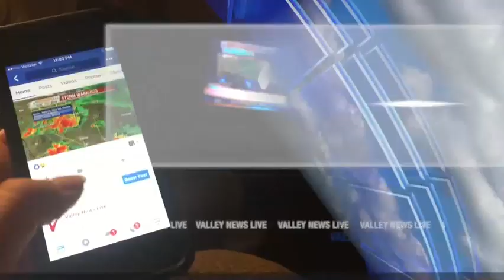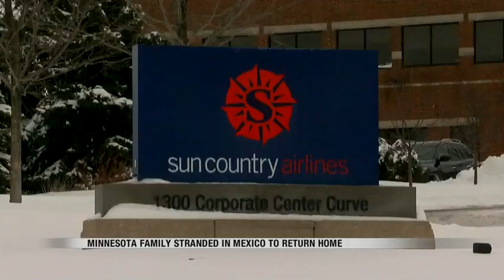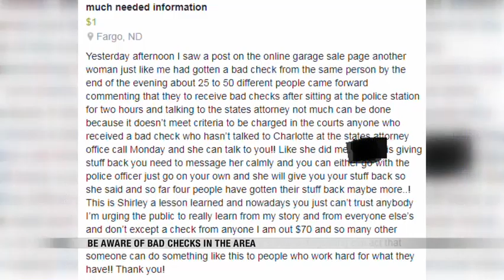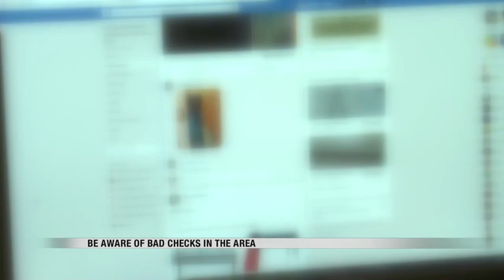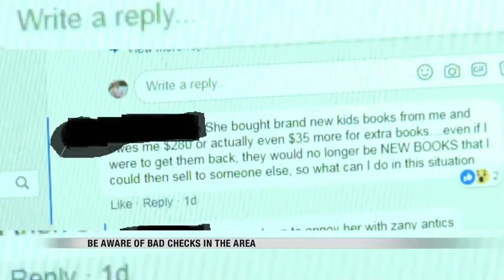News 1000pm April 16th, 2018 Part 1